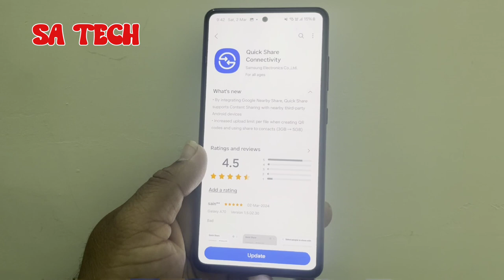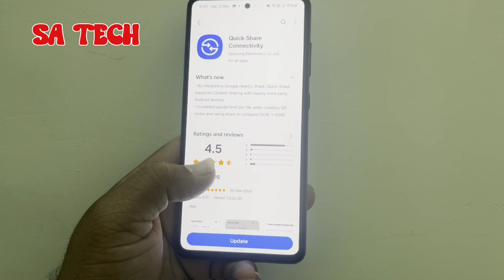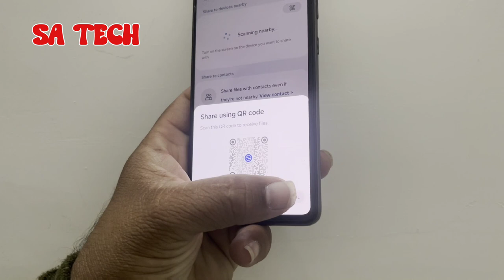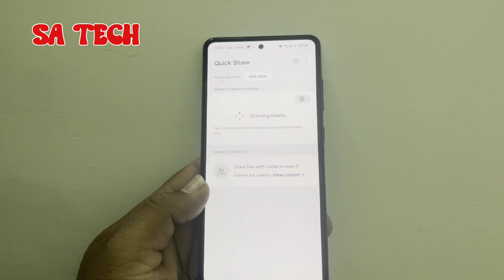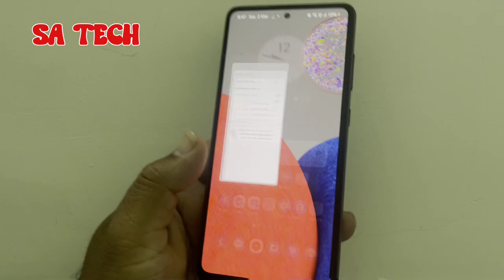Samsung Quick Share Gets BETTER with New Update 2024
in this video i describe about samsung quick share new update 2024